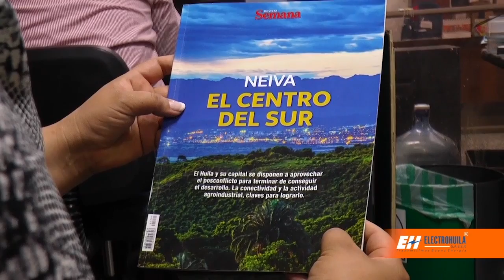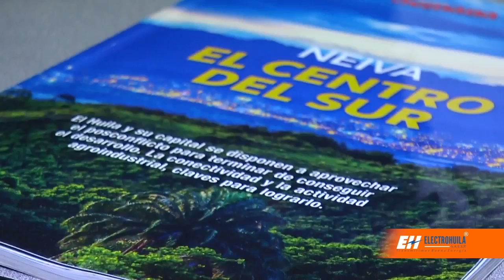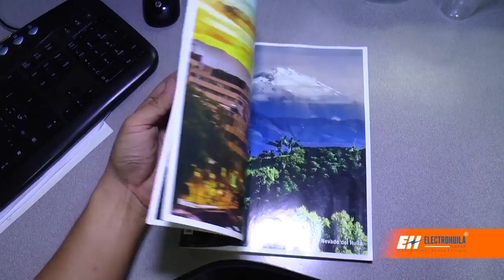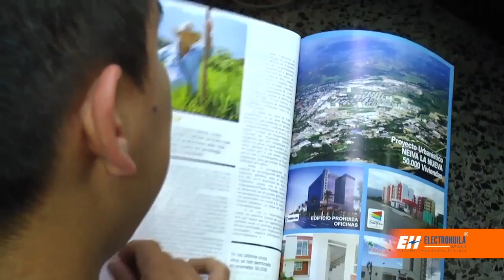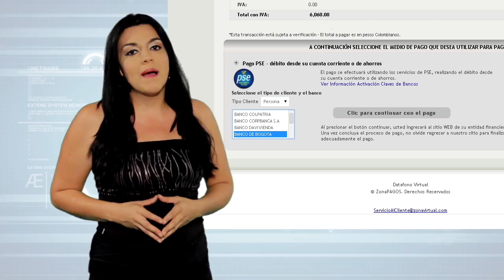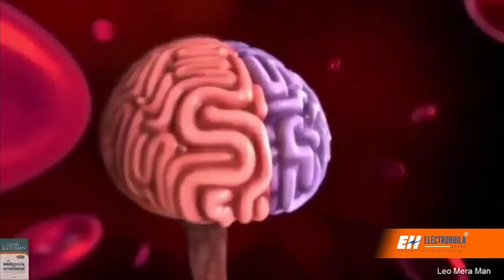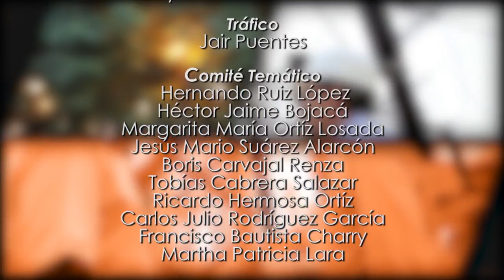CORRIENTE ALTERNA 17 06 2016